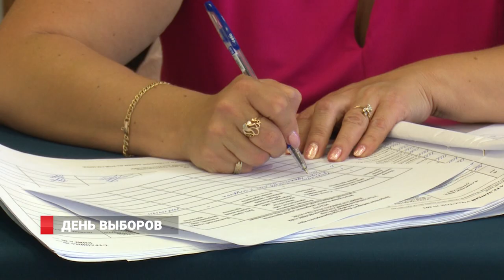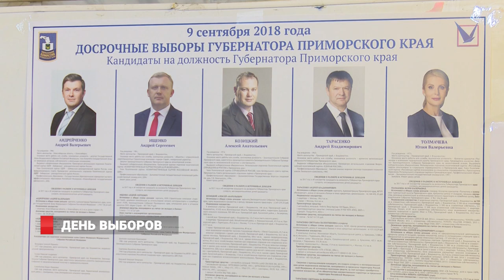ДЕНЬ ВЫБОРОВ: ВСЕ НА ДАЧАХ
К полудню на избирательных участках Владивостока особенного ажиотажа не наблюдалось. Может, все на дачах?.Погода прекрасная. Даже в обычно оживленной гимназии номер один  народу немного. Нарушений избиратели не фиксируют. К восемнадцати часам явка избирателей составила чуть больше двадцати шести процентов. Лидером края по явке стал Дальнереченск. А Владивосток  -  единственным муниципалитетом,  в котором явка не превысила отметку в 20%.